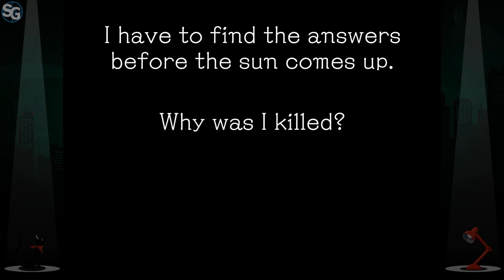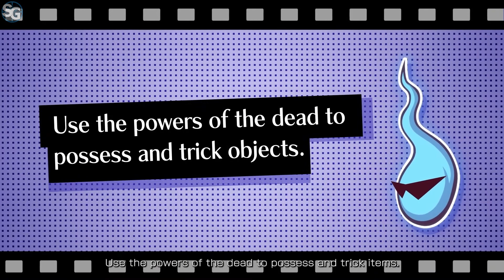Ghost Trick: Phantom Detective Gameplay | Summer Game Fest 2023